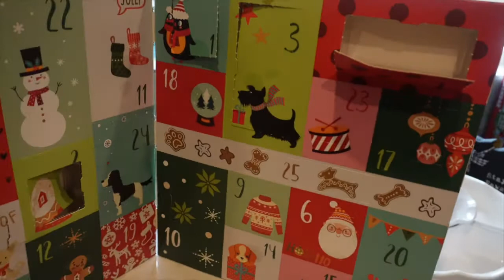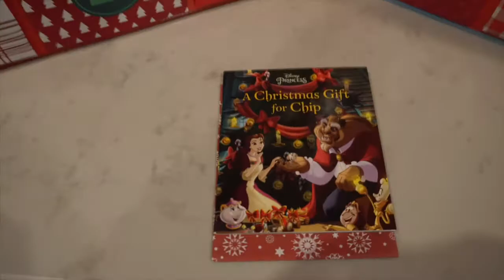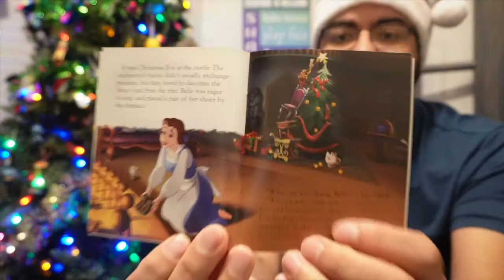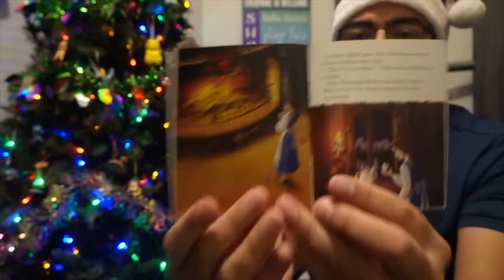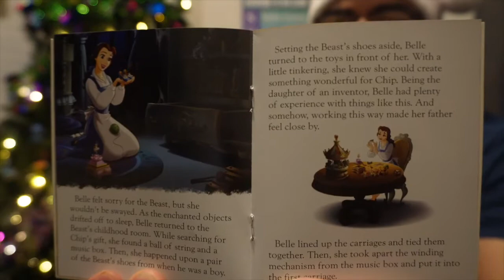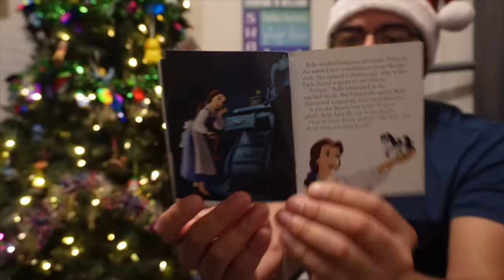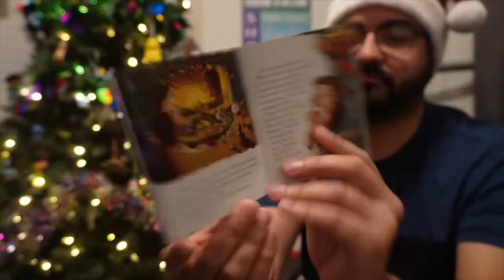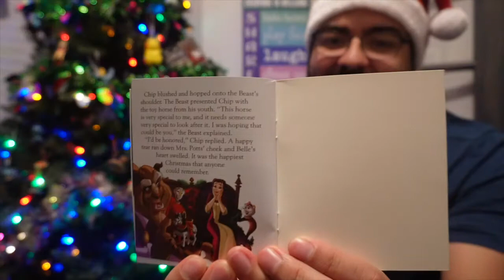VLOGMAS Day 5 2021| Atzel Disney Story Time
Day 5 of VLOGMAS! Sunday full of house cleaning and getting ready for another week of work, counting down to winter break!! Story time with Atzel and a Disney Princess edition, Loving advent calendars.

The views expressed are mine and alone and do not necessarily reflect my employer's views.